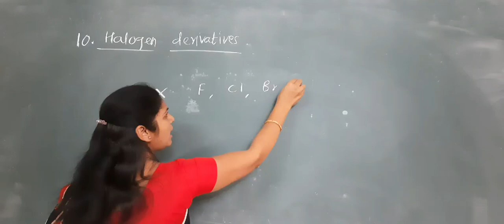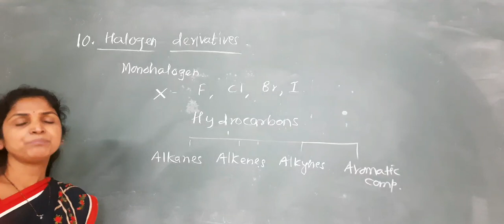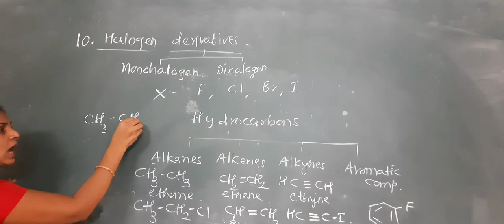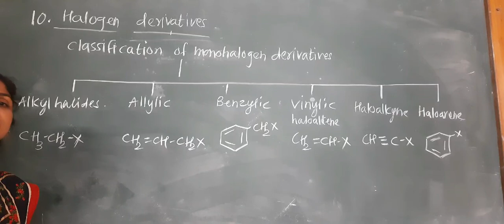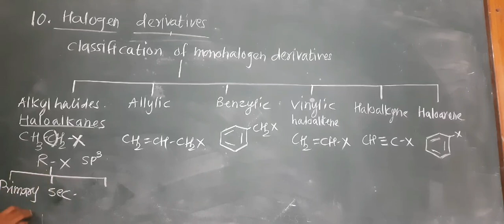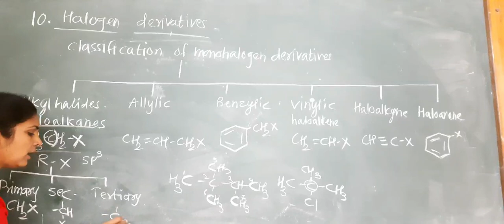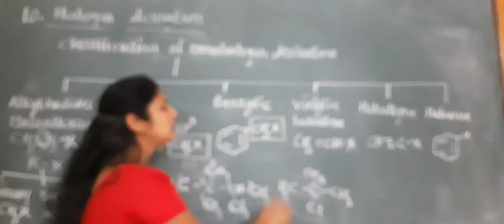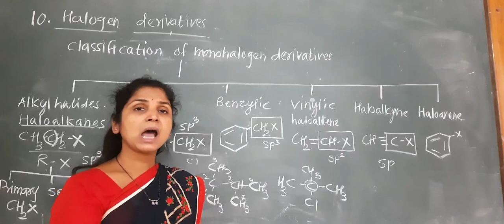Halogen derivatives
L1 Classification of halogen derivatives NRL